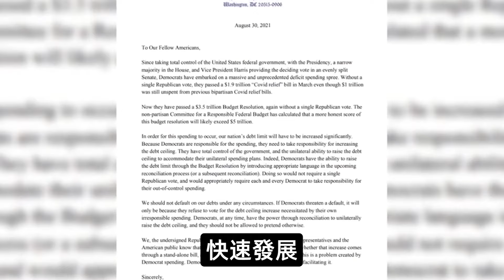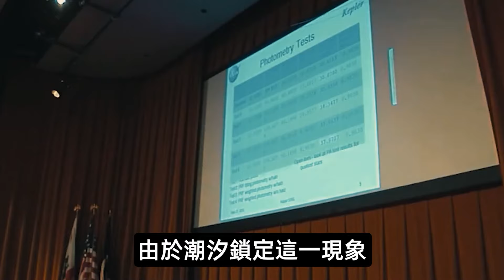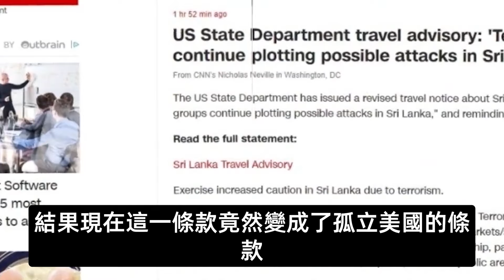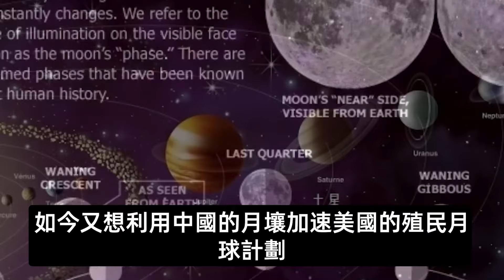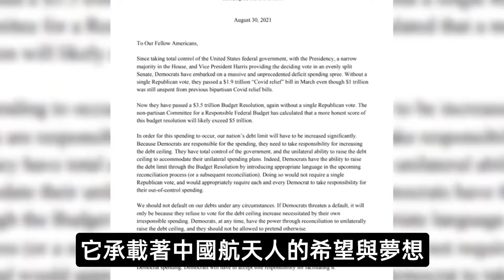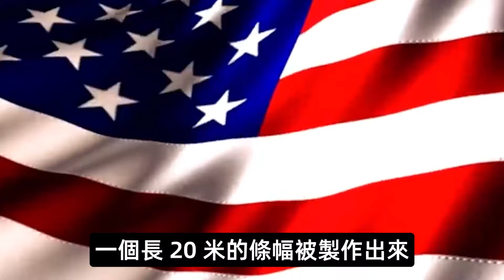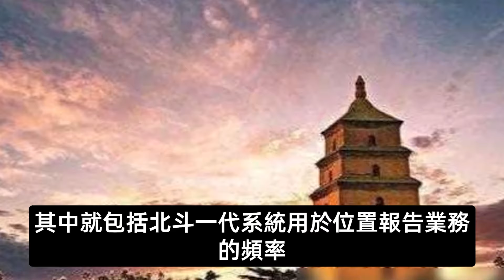美國航天局認輸，向中國借月壤，NASA局長揚言：中國一定會同意，中方一句話回應，NASA傻了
中國 登月 美國 nasa 嫦娥六號 本頻道製作的所有影片都符合平台的使用政策，沒有任何違規行為。